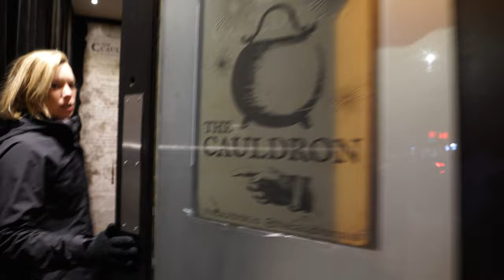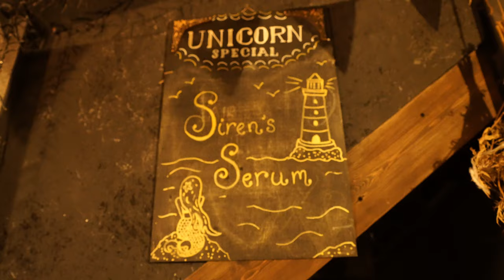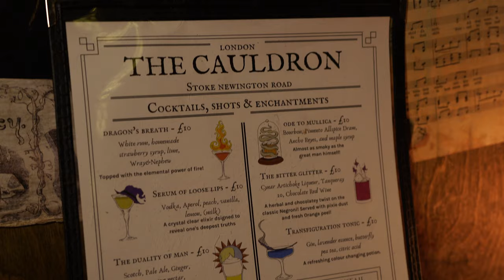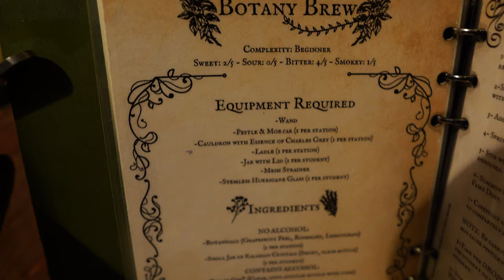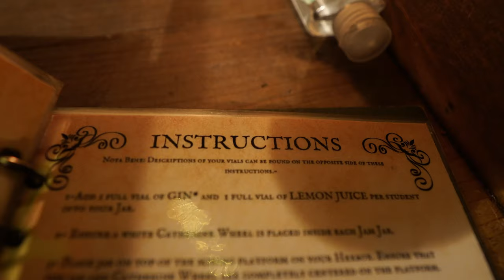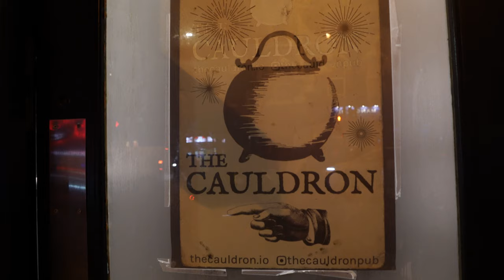Making Harry Potter Inspired Potions, Drinks & Cocktails at the Cauldron / the Best Curry in London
Looking for a unique activity/bar in London? Grab your robe and wand because we are heading back to the wizarding world of Harry Potter to make "potions" at the Cauldron bar in London.  In the final video of our London series, we conjured up magic, learned spells and crafted two signature gin cocktails and drinks: Botany Brew and the Blood Boiling Curse.  We found it to be the perfect halloween event.  Somehow we stumbled upon Yatri Restaurant where we had life changing samosas, tandoori prawns, naan and curry. Possibly the best Indian food we have ever had?

Our videos are beyond a simple travel guide, vlog or a list of travel tips.  We want to inspire you to explore and see the city yourself!  And there is a reason why people travel for food!

00:00 - Intro
00:30 - Arriving at the Cauldron
01:10 - Changing into our robes
01:20 - Our wand
01:37 - Conjuring up magic
02:01 - Jackie is shocking
02:12 - Divination Cave
02:47 - A taste of the unicorn special: Siren's Serum
03:35 - Making the first cocktail: Botany Brew
05:03 - Second cocktail: Blood Boiling Curse
05:23 - Using the mixing platform
07:27 - Yatri Indian Restaurant
07:49 - Next Adventures